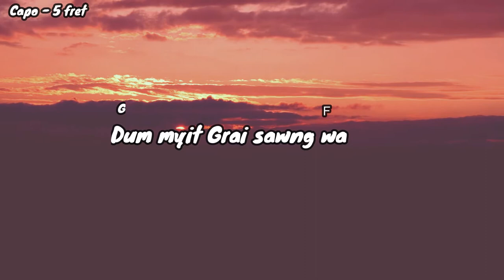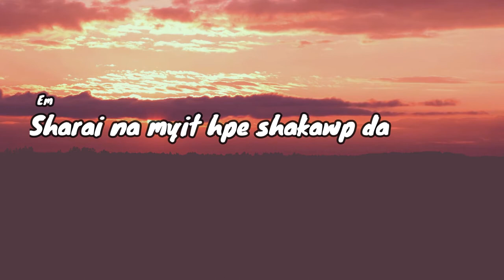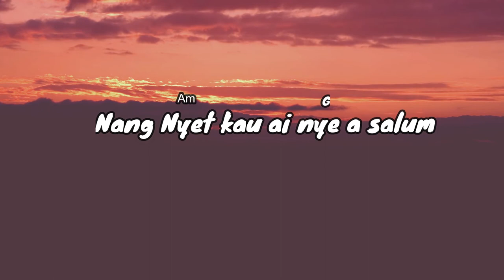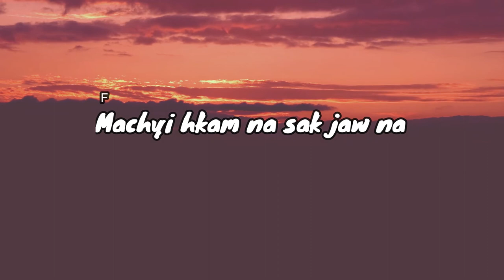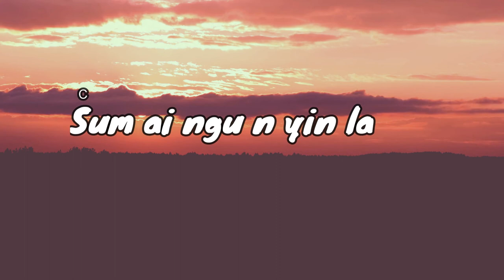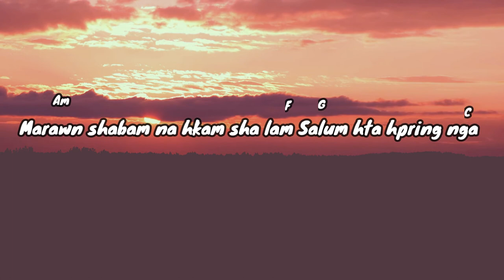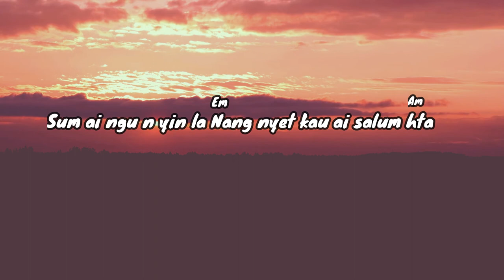Sum Ai Ngu N Yin La - Seng Mun San Lyric Video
Lyrics:
Kalang lang    katsi katsang nga yang
Langai hkrai mau let

Ganing di  Malap lu na rai
Nye shingran hpring tup Nanghte matut taw nga / Seng  nga
Nang Nyet kau ai nye a salum
Machyi hkam na sak jaw na
Jasam maga tsaw myit yawng Nang jaw kau yang
Sum ai ngu n yin la
Sharai na myit hpe shakawp da
 Marawn shabam na hkam sha lam Salum hta hpring nga
Sum ai ngu n yin la Nang nyet kau ai salum hta
Tsaw ra myit hte ma hkra Ngai lai di nga.